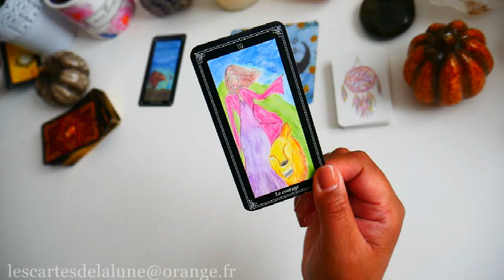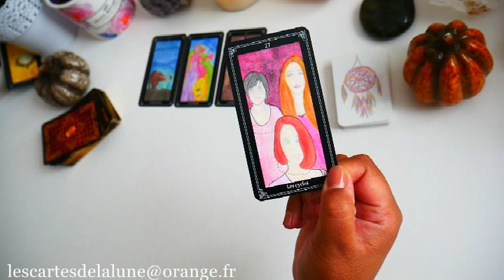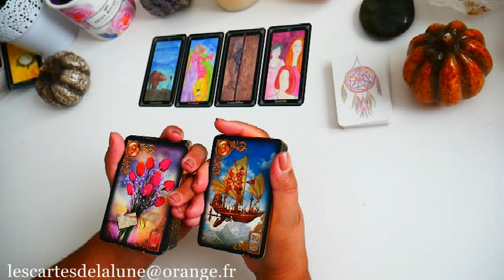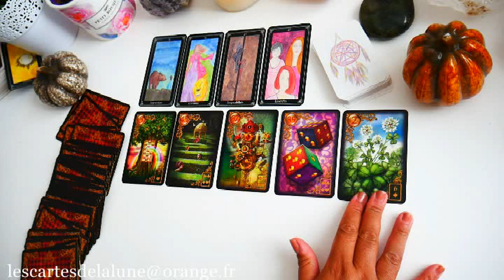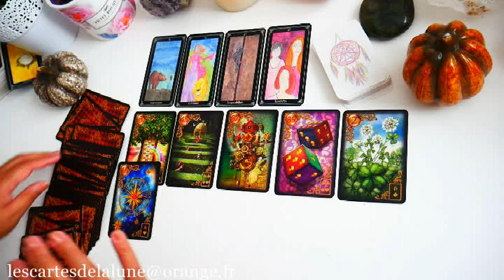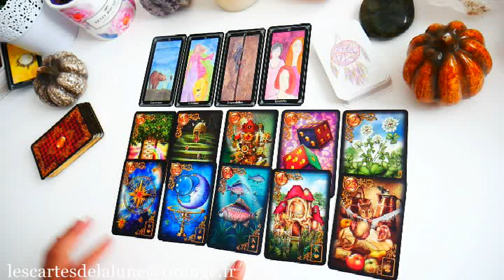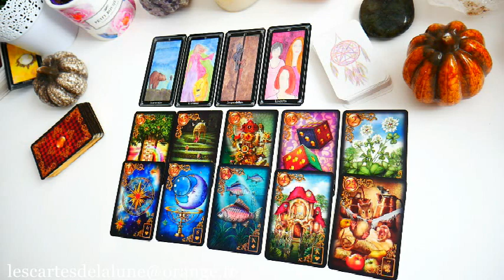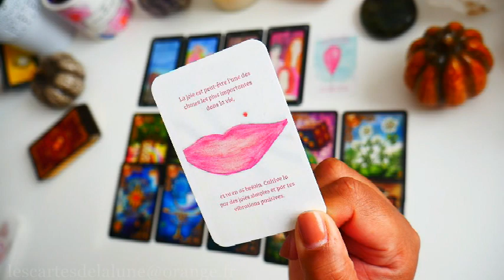🔮🍄 Mardi 11 octobre 2022 🍂🔮